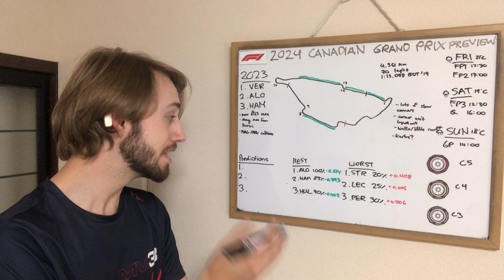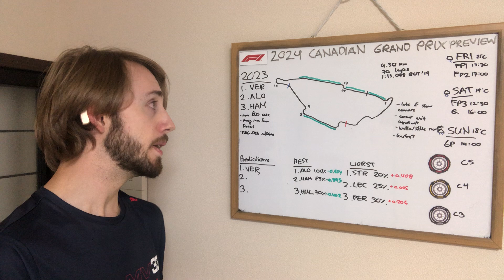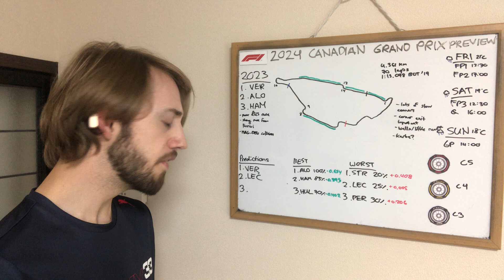2024 F1 Canadian Grand Prix Preview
My preview for the 2024 F1 Canadian Grand Prix